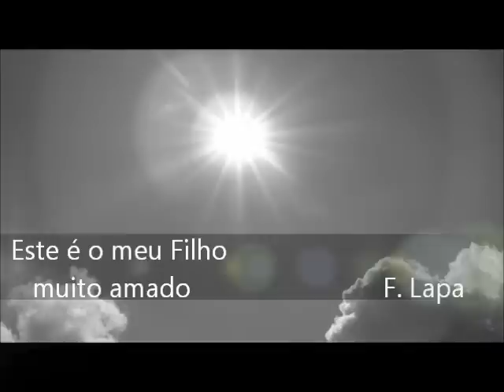Este é o meu Filho muito amado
«Este é o meu Filho muito amado», da autoria de Fernando Lapa.
Festa do Baptismo do Senhor - 2011.

Interpretação: Grupo Coral de Jovim
Direcção: Simão Cardoso
Órgão: Marisa Santos.